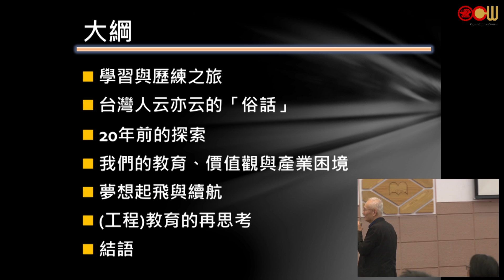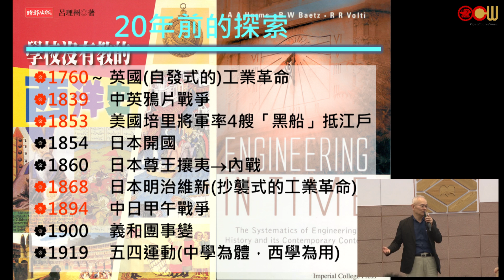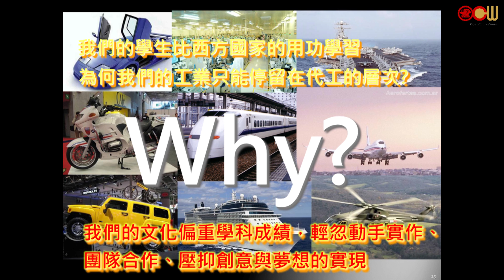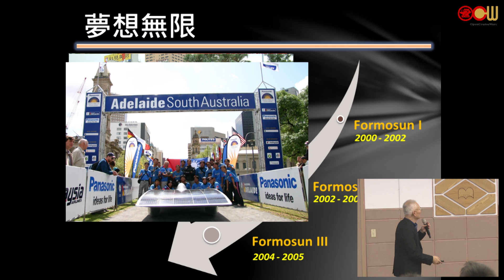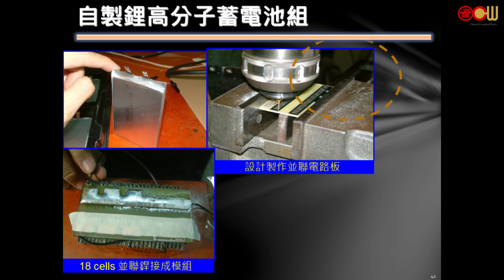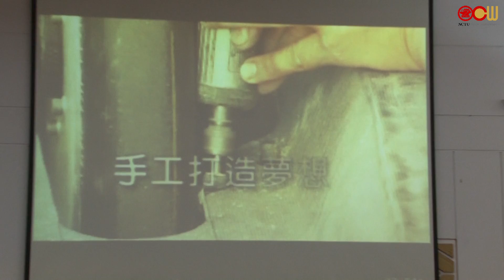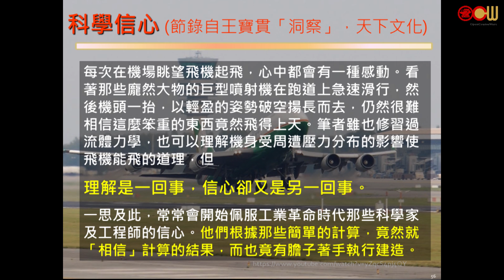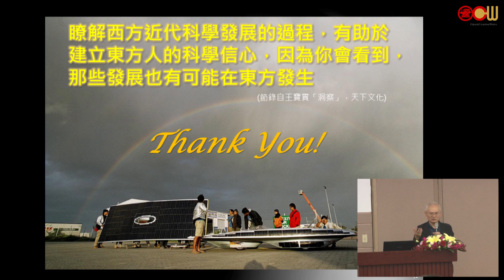Lec06 經典通識教育講座 工程與工程教育再思考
演講講者：臺灣大學機械系鄭榮和教授